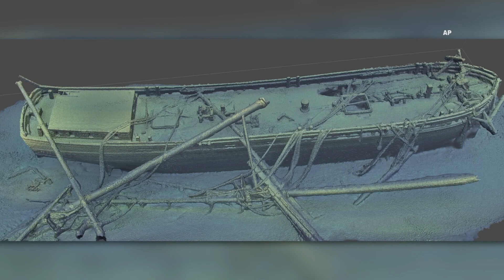156-year-old shipwreck found in Lake Michigan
The ship called Trinidad was found in about 270 feet below the surface off the coast of Wisconsin.